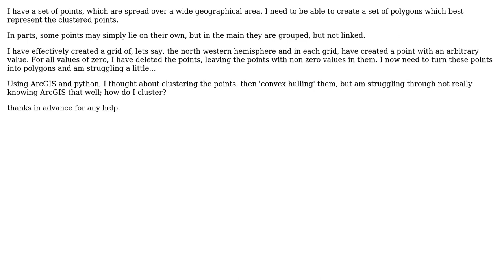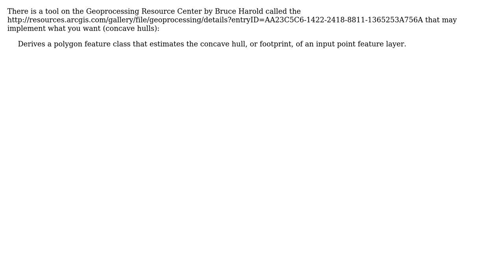GIS: Creating collection of polygons from collection of points? (3 Solutions!!)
GIS: Creating collection of polygons from collection of points?

With thanks & praise to God, and with thanks to the many people who have made this project possible! | Content (except music & images) licensed under CC BY-SA | Music | Images & others | With thanks to user PolyGeo user Jason Scheirer user Hairy user badkins and the Stack Exchange Network Trademarks are property of their respective owners. You are responsible for your own actions.